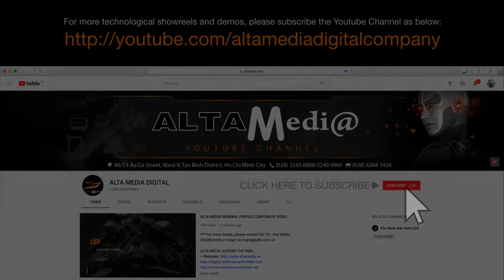[ALTA MEDIA] CALLIGRAPHY ROBOTIC ARM (HD BANK PROJECT)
🌟Calligraphy Robotic, also known as Calligraphy Robot, was first developed in 2012 by a research team at Keio University in Tokohama (Japanarm), under the direction of Professor Seiichiro Katsura. It is designed with a mechanical arm to teach students how to properly hold the brush and perform the strokes of a complex kanji or shodo.
 🌟Alta Media's calligraphy robot allows calligraphy to be more fun, faster and more complete than we could have imagined. In addition to avoiding the destruction of this traditional art form, it can also store and preserve data for use in teaching writing. In addition, it can perfectly reproduce the force exerted on the brush, which is also the most important element in the art of calligraphy.
🌟All this is done using specially designed sensors and Alta Media hopes with Calligraphy Robotic calligraphy can be set up perfectly. Helping to spread the calligraphy of the world The previous generation for the next generation becomes more mature and easier to get used to because of the modernity of the robot.

👉 Discover the best of Alta Robotics and their media offerings.